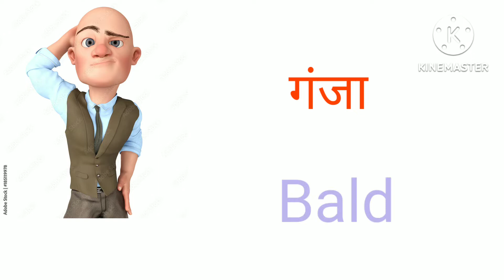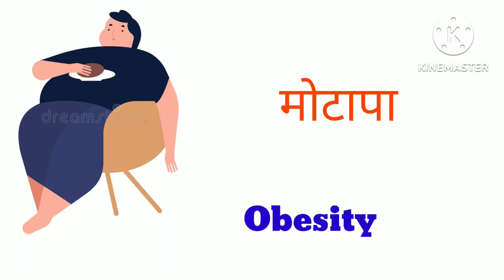Human body problems related word meaning in hindi and english || English vocabulary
All human body problems  related  word meaning in hindi and english with pictures I hope you will easily understand the meaning of a particular word